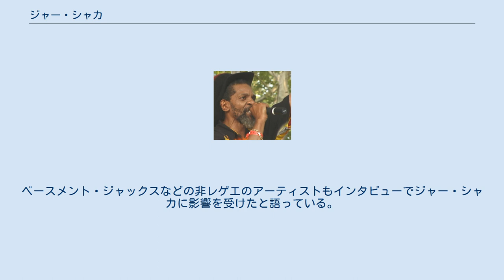ジャー・シャカ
レゲエ・ミュージシャン
フジロック・フェスティバル出演者
ジャー・シャカ（Jah Shaka）は、イギリスのレゲエミュージシャン、サウンドマン。
名前のシャカは、18世紀のズールー族の王、シャカ・ズールーに由来する。
 1950年代後半にジャマイカのクラレンドン教区で生まれ、幼い頃（8歳頃）イギリスへ渡る。
 1960年代末から、イギリスにおいてレゲエのサウンド・システムを始める。
 1980年代頃からミュージシャンとして音源の製作も始める。
トゥインクル・ブラザースやアスワドといったUK中心に活動するアーティストや、ホレス・アンディ、マックス・ロメオ、ジョニー・クラークといったジャマイカ人アーティストの音源を録音した。
 ジャー・シャカは、ジャマイカのサウンド・システムがスラックネス（下ネタ）を含むダンスホール・レゲエに傾いていった1980年代にも、ラスタファリ運動に根ざしたサウンド・システムを構成しイギリスを中心に活動したことで知られ、ジャマイカとは異なる「UKルーツ」と呼ばれるジャンルの道筋を作った。
 彼のルーツロックレゲエへの傾倒は、アバ・シャンティ・アイ、ディサイプルズ、アイレ−ション・ステッパーズなどの多くの新しいイギリスのレゲエ・アーティストやサウンド・システムを大いに奮い立たせた。
ベースメント・ジャックスなどの非レゲエのアーティストもインタビューでジャー・シャカに影響を受けたと語っている。